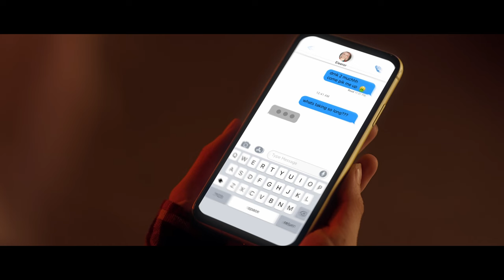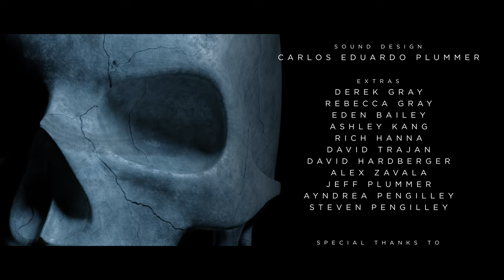Dead Man's Party - Short Horror Film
Directed by Lilliana Montero Plummer
Screenplay by Kyle and Carlos Plummer
Based on a story by Lilliana Montero Plummer
Produced by @superimageltd

Starring: Jill Gibson | Jenny Gosnell | Ryan Hennessy | Matthew Maynard

Cinematographer | Editor | Colorist | VFX: @kyleplummer96
1st AD | Editor | Sound Design: @CarlosPlummer
Key Grip: Jeff Plummer
Sound Mixer: Carson Woeste

2nd AD: Ashley Kang
Script Supervisor: David Hardberger

Special thanks to the Pengilley Family, all of the extras, and @microhorrors